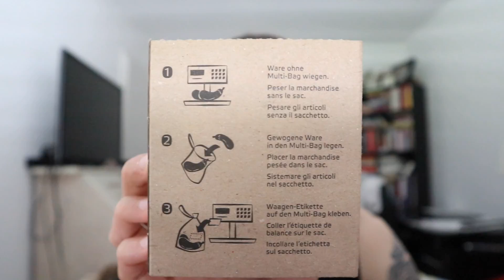4 Plastic Free Items For Beginners // Low Less Zero Waste / Plastic Free / Vegan / Minimalism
Hello My Dearest Dears!!!

My 4 Simple and easy Items for Beginners and they Low Waste Life. :))

I would be very glad if you guys let me know what do you think and how you are doing with your zero-waste lifestyle.

Till then, I wish you an awesone day.

XOXO

Books:
How to give up plastic – Will McCallum
How to life plastic free
Zero Waste Home – Bea Johnson
(german edition)

Products recommendations:

Glasses/Jars:
Set of 12

Bags:
Grocery Bags

Beverage Holders:
Coffee Cups